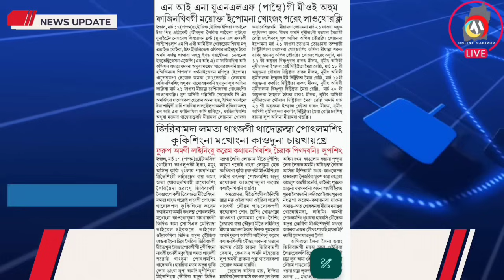SINGGA DAM GI VIRAL VIDEO DA CHENNABASING PAMBEINA LUCHING UNLF NA PHAGATKHRE, MEEYAMDA LANJARE SEN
SINGGA DAM GI VIRAL VIDEO DA CHENNABASING PAMBEINA LUCHING UNLF NA PHAGATKHRE, MEEYAMDA LANJARE SENGDOKHRE.